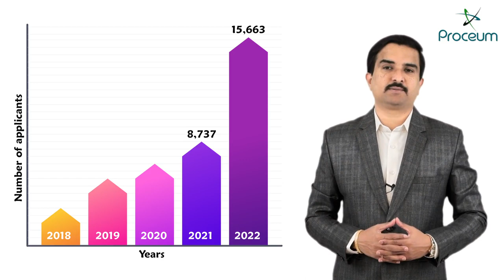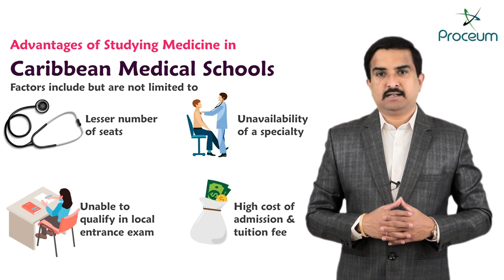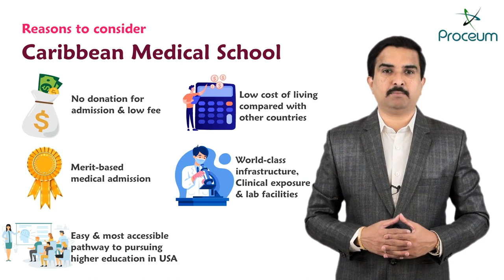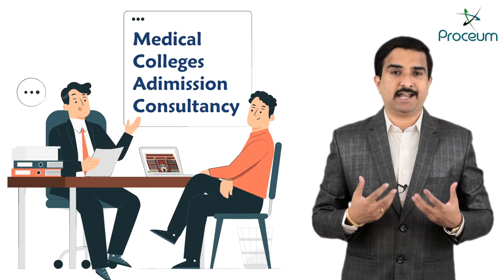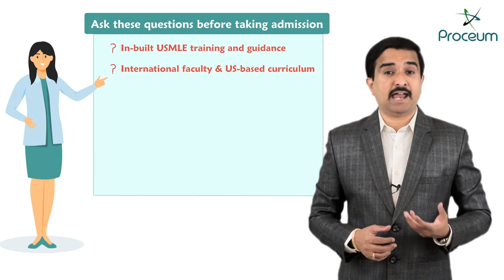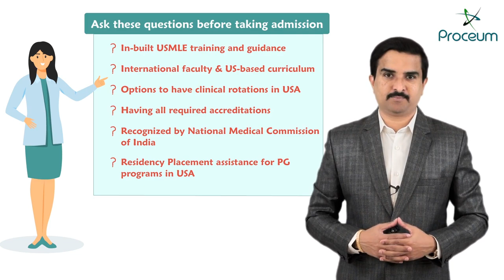Are Caribbean Medical Schools be a best choice to pursue Medical Career In USA ?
Nowadays, an overwhelming number of schools are offering a straightforward path to an MBBS degree.
How does a potential international medical student choose the right program in the right college? With so many options, it has never been more challenging to select the right college, which also provides US clinical opportunities.
Annually, a significant number of medical aspirants from India travel abroad to study medicine. The numbers only keep growing every year.
The number of applicants for the mandatory eligibility certificate from the Medical Council of India has doubled from 8,737 to 15,663 in the last two years. With limited medical seats in India, studying medicine abroad seems to be the choice of many aspirants.
For many medical aspirants, it is a dream to practice medicine in the United States of America (USA). But it is not just about reaching the USA and practising medicine. More specifically, for a good doctor, it is all about success in that country.
A conducive environment and the availability of the latest medical technologies make the USA an attractive place for training and practice.
In recent years, Caribbean medical schools have gained much popularity among medical aspirants who wish to pursue a medical career in the USA.
There are many benefits of getting your degree in the Caribbean med schools
Most importantly, Caribbean medical schools often provide opportunities for those who have missed to get a medical admission in their home country
A lot of Caribbean medical schools are based out of Caribbean countries due to having low tuition costs, and great facilities for students.
Is Caribbean Medical School a Good Choice?
In recent years, Caribbean medical schools have gained popularity among medical aspirants who wish to pursue a medical career in the USA.
It comes as no surprise as these medical schools provide unique pathway for medical residency and post-graduation in the USA.
Whether you choose to practice in the USA or not, getting trained from US hospital with the best experienced faculty, most modern technologies provide students a much better experience that is accepted and recognized worldwide.
Over the past decade, students from all over the world, have chosen to pursue their medical education in Caribbean countries.
They complete their training in these schools with the plan to pursue their higher education in the USA.
Graduates from Caribbean medical schools have performed exceptionally well in USMLE examinations over the years.
Advantages of Studying Medicine in Caribbean Medical Schools
Factors include but are not limited to the lesser number of seats, unavailability of a specialty, unable to qualify in the local entrance exam, high cost of admission and tuition fee, etc. Caribbean medical schools have increasingly become a favourite option for Indian medical students in recent years.

Let me tell you about few reasons to consider a Caribbean medical school:
• Merit-based medical admission
• Easy and most accessible pathway to pursuing higher education in the USA
• Low cost of living compared with other countries
• World-class infrastructure, Clinical exposure, and lab facilities

Not all medical schools provide these facilities so proper research is important before choosing a med school.
Let me tell you, what should be considered While Choosing a Caribbean Medical School
The Association of American Medical Colleges projects that there will be a deficiency of around 120,000 physicians by the year 2030. The list includes medical specialties, primary care, surgical specialties, and other sub-specialties. Therefore, align your preference to cater to what is in demand
Take a virtual tour of the university campus or ask for videos of campus, classrooms, labs, food, and accommodation. so that you can better understand the institution and its amenities. you must do some homework before taking the admission.
Availability of digitised classrooms and well-equipped laboratories, experienced faculty, and availability of USMLE coaching are the most imp factors to take admission.
Many institutions offer a virtual campus tour, which might be of help if you cannot visit the university physically.

Ask these questions before taking admission
• In-built USMLE training and guidance
• International faculty and US-based curriculum
• Options to have clinical rotations in the USA
• Having all required accreditations
• Recognized by the Medical Council of India
• Residency Placement assistance for PG programs in the USA